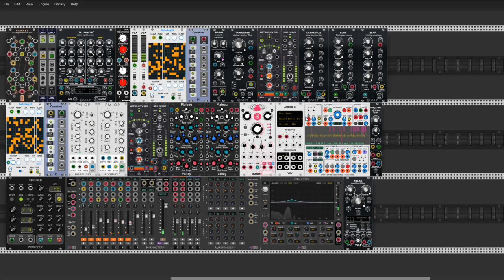Confusion of harmony the wanderer's dilemma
Hi Rackerz In today's song I decided to use the audio recording of my harmonica playing. From time to time, I play it for my son, who sometimes likes to play him, and sometimes loudly expresses his dislike of my playing. I recorded my spontaneous playing and used it in this piece. Cheers